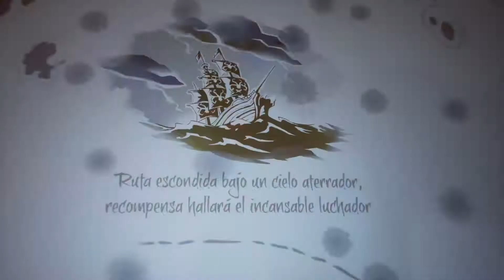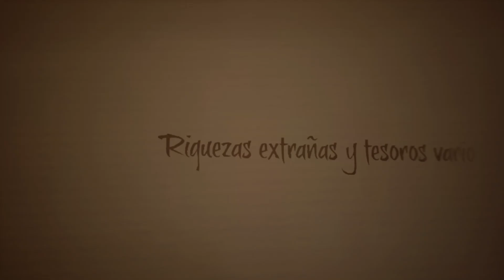Sea of Thieves